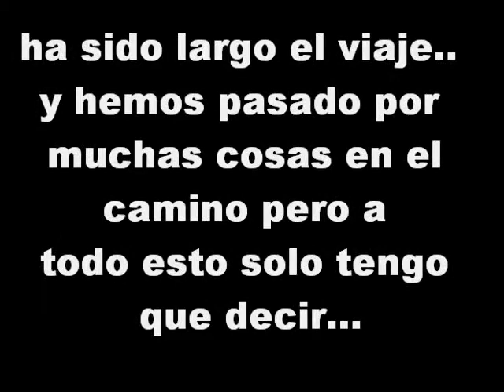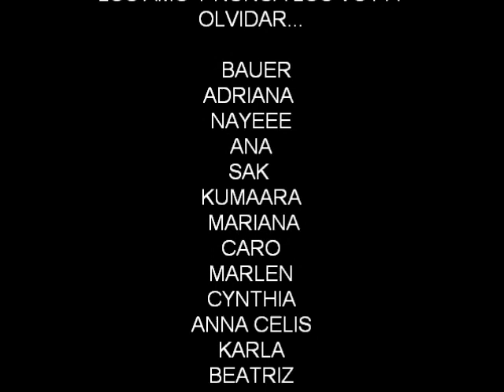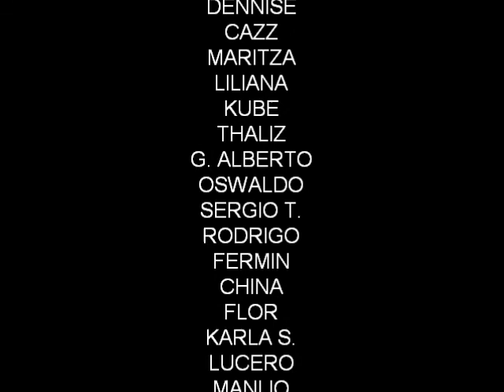GENERACIÓN 2008-2011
loss amoooo